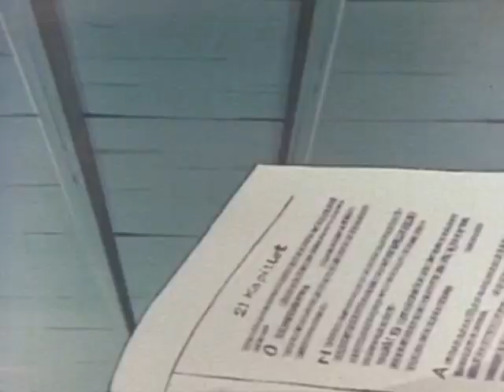Nils Holgerson 1-5 (Afrikaans Volle Reeks)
»»»»»»»»»»»»»»»»»BIO»»»»»»»»»»»»»»»»»

I live in 🌎 SouthAfrica and I am a self-taught drummer since 2003. I am not the best but my wish is to inspire you to try new things and just have fun, life is too short. I make drum covers and videos on original DIY projects, as-well as video on my random Fish tank.

»»»»»»»»»»»»»»»»»SOCIAL»»»»»»»»»»»»»»»»»

»»»»»»»»»»»»»»»» COPYRIGHT STATEMENT»»»»»»»»»»»»»»»»

This video is not intended to infringe any copyright laws in any way. This is for the sole purpose of entertainment; no profit is gained from this.